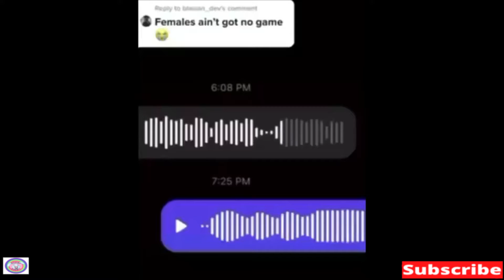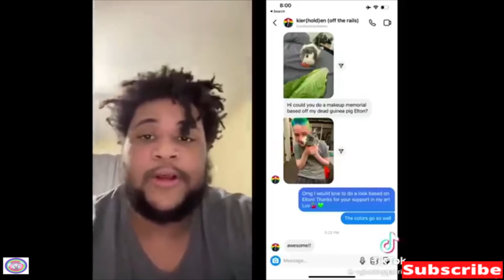try not to laugh meme videos | Funny Rabbit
Welcome to Funny Rabbit! Try not to laugh as you sit back and amuse yourself with the internets top viral videos and most funniest moments.

Watch epic funny trolling animals as they fail.Observe our wide range of instant regret vines compilation.

And remember if you laugh you Win!

Internets best videos and memes to make you laugh out loud! Epic fails and more in Funny Rabbit.